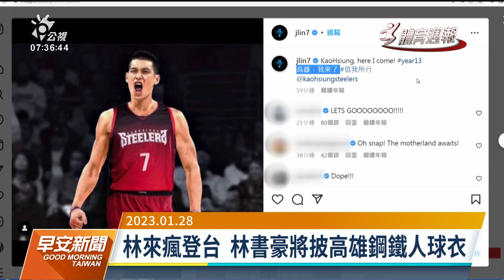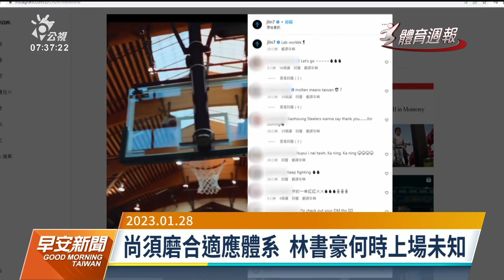體育週報／喬科維奇重返球王 奪生涯第10座澳網冠軍｜20230130 公視早安新聞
塞爾維亞網球名將喬科維奇，在今（2023）年澳洲網球公開賽男單決賽，以直落3盤擊敗對手，拿下生涯第10座澳網冠軍。奪冠之後，喬帥重返球王寶座，生涯22座大滿貫賽冠軍，也追平西班牙蠻牛納達爾，並列史上最多。